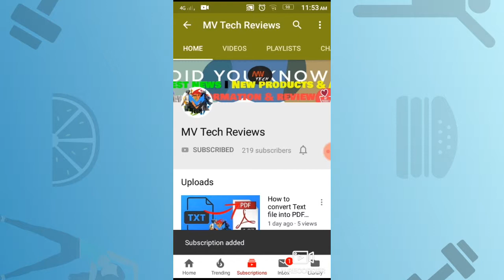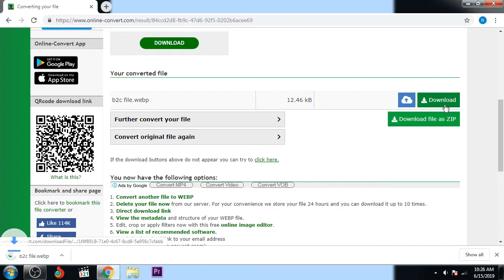How to convert Png to Webp format 2019 | Convert for free |No software Required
Welcome to Mv tech Tutorials

how to convert Png file to Webp format for Free
We are going to convert through Online process